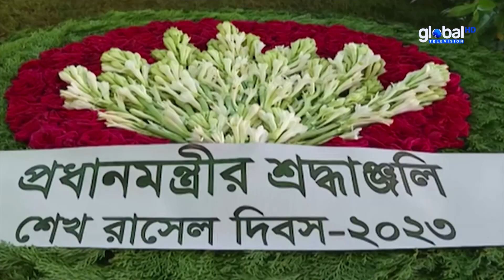যুদ্ধ ও অস্ত্রের টাকা বিশ্বের উন্নয়নে ব্যয়ের আহ্বান শেখ হাসিনার | Global Television